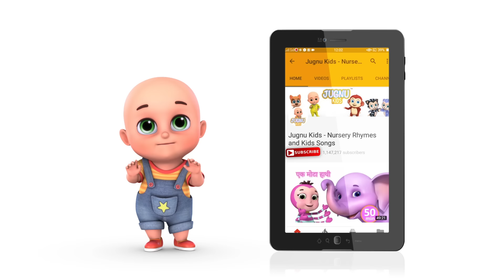Happy Birthday Song in Hindi - Aaj Janamdin Aaya Hai | Hindi Rhymes for Children by Jugnu kids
This beautiful song for birthday celebration for lovely kids. Kids are always exited for there birthday party  so now they can enjoy birthday song in hindi.

Chuk Chuk Rail Gadi Song | Hindi Poems | Hindi Rhymes for Children

चल मेरे घोड़े टिक टिक | Chal Mere Ghode Tik Tik | Lakdi ki Kathi
बन्दर और दो बिल्लियाँ | bandar aur billi ki kahani | Hindi Stories | Stories for kids by Jugnu Kids